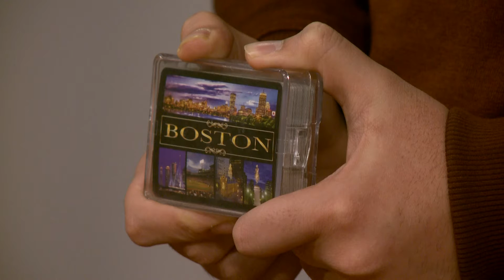PD 5ODDS ARHAN KAUL